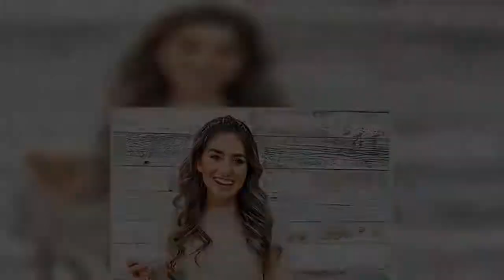Selena Gomez Sparks Dating Rumors With NBA Star Jimmy Butler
Shooting her shot?  was recently spotted on a date with NBA star  in New York City, according to multiple reports.   An eyewitness told the celebrity gossip Instagram account Deuxmoi, which has more than 445,000 followers and has been featured in The New York Times and other publications, that the pair had dinner together in mid-November at Lucien, a French-style restaurant in Manhattan’s East Village.   After the sighting gained traction on social media, E! News reported on Tuesday, December 1, that the pop star, 28, and the Miami Heat small forward, 31, actually “hung out a few times” during her trip to the Big Apple, where she began filming the upcoming Hulu show Only Murders in the Building in October.   Gomez has not publicly dated anyone since , whom she dated on and off from 2011 to 2018. (The “Holy” singer, 26, married  a few months after he and Gomez called it quits for good.)   In September, the 13 Reasons Why executive producer said in a YouTube video with makeup artist  that dating was “hard in quarantine” amid the COVID-19 pandemic.   “It’s just funny because I release things that say ‘I want a boyfriend’ and stuff. People say that and I’m like, ‘No, I didn’t really mean it though,’” she explained at the time. “Guys are a lot of work. … Every one of my exes thinks I’m crazy, so I don’t care.”   Prior to being linked to Butler, who welcomed daughter Rylee in October 2019 with then-girlfriend , Gomez sparked romance rumors with her longtime friend . She told viewers of her HBO Max series, Selena + Chef, in August that she had been talking to a “cute boy,” whom many fans suspected to be the Maze Runner star, 29, due to their friendly social media interactions. However, two months later, Gomez, who also had a high-profile relationship with  in 2017, confirmed that she was still single.   Us Weekly has reached out to Gomez and Butler’s reps for comment.